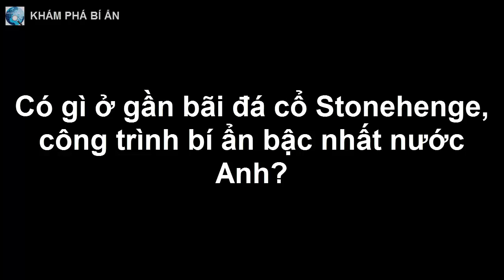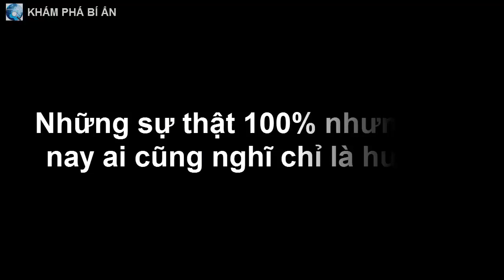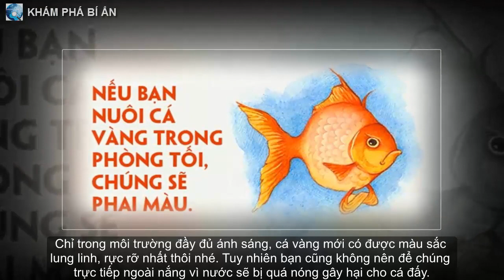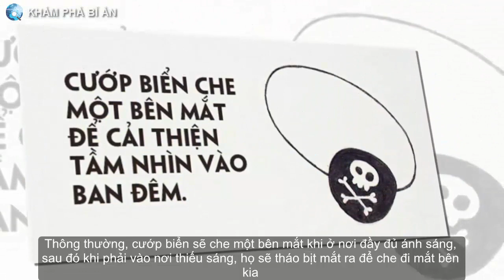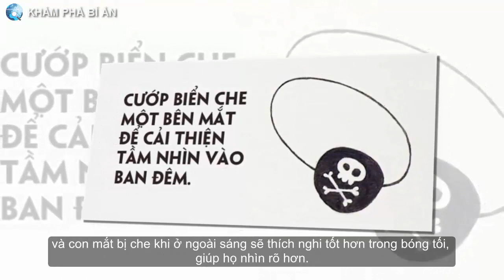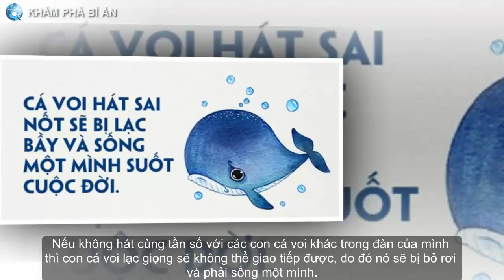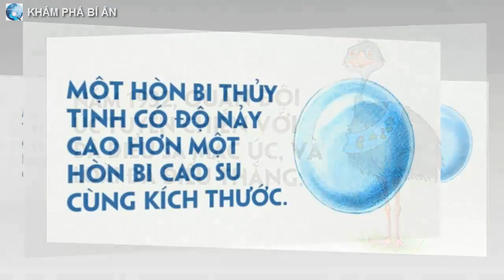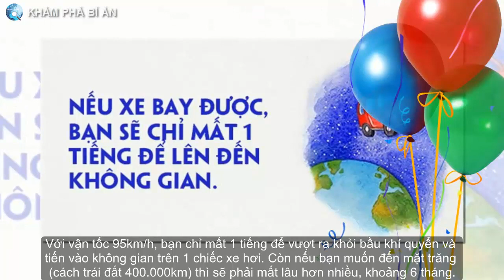Có gì ở gần bãi đá cổ Stonehenge, công trình bí ẩn bậc nhất nước Anh?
Nếu liệt kê danh sách những địa danh bí ẩn nhất thế giới, người ta không thể không nhắc đến bãi đá cổ Stonehenge. Vậy có gì bí ẩn dưới lòng đất gần bãi đá nổi tiếng này?